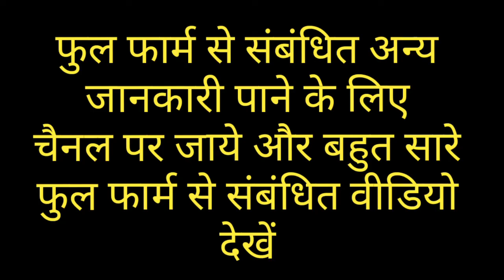full form of DRS || definition of DRS || full meaning of DRS in hindi and english